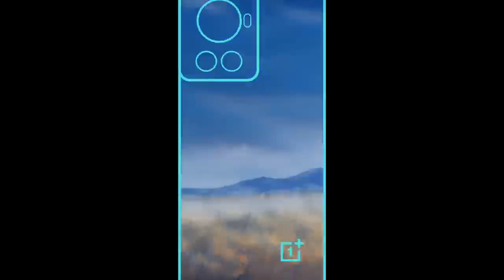OnePlus 10R 5G ll OnePlus 10R 5G Official Introduction Video In November 2022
Friends, Today we are unboxing the all new  OnePlus 10R, which packs a Dimensity
8100-Max, 120Hz Flat AMOLED Screen, 50MP OIS
Triple Cameras & More - so do watch this video till the